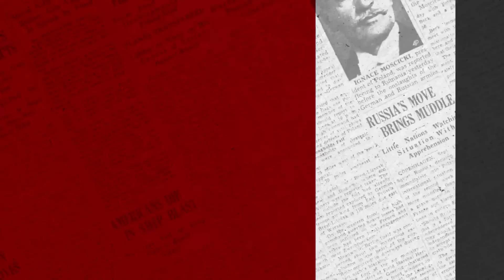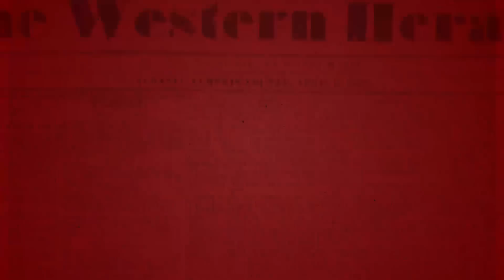News Report — High Court Takes Up Abortion Case